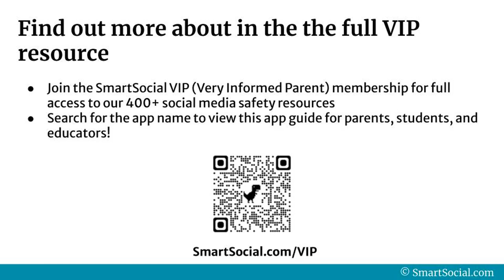The Parent's Guide to Roblox (PREVIEW)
Roblox is a user-generated online gaming platform where you can play a wide variety of games and even create your own. With millions of daily active users, Roblox offers a vibrant community and the ability to connect with friends. However, it's important to be aware of safety concerns like child predators and cyberbullying. In this guide, we'll explore the features of Roblox, where it is available, why students are drawn to it, and the importance of parental involvement and privacy settings for a safe gaming experience.